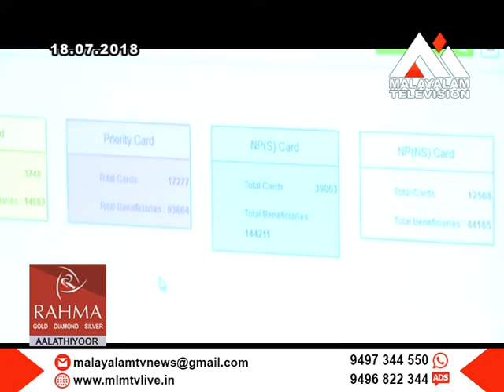ഓൺലൈൻ അപേക്ഷ സംവിധാനാമൊരുക്കി സിവിൽ സപ്ലൈസ് വകുപ്പ്.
റേഷൻ കാർഡ്  അപേക്ഷ നൽകാൻ ഓഫീസുകൾ കയറിയിറങ്ങി കഷ്ട്ടപ്പെടേണ്ട, ഓൺലൈൻ അപേക്ഷ സംവിധാനാമൊരുക്കി സിവിൽ സപ്ലൈസ് വകുപ്പ്.